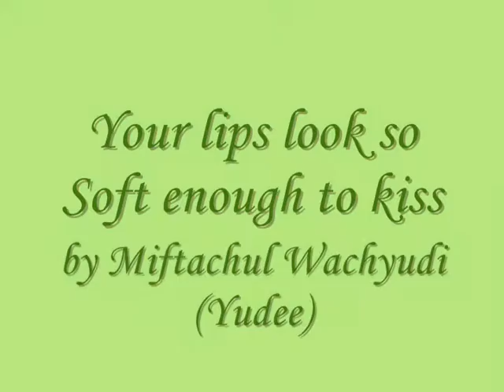Your lips look so Soft enough to kiss - Miftachul Wachyudi (Yudee)